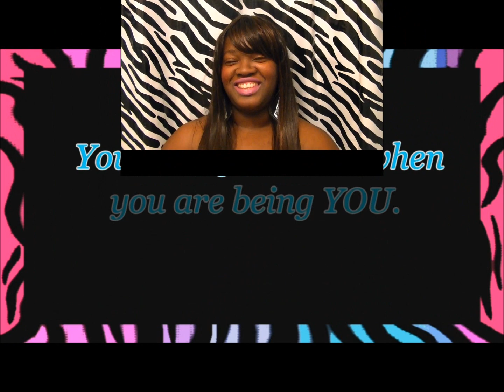MAC~ lIPS~ UP THE AMP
IF YOU ARE A COMPANY/BUSINESS AND YOU WOULD LIKE FOR ME TO REVIEW A PRODUCT, HAIR, ETC...for BUSINESS inquiries(product reviews,hosting contest and promoting) PLEASE DO NOT HESITATE TO CONTACT ME AT